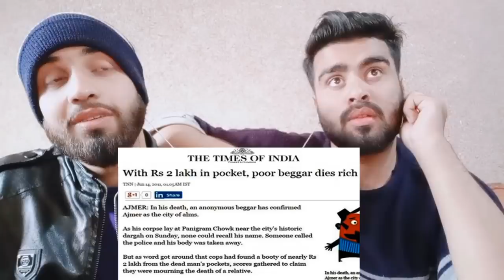Pakistani Reaction on Top 10 Richest Beggars of India2020 |Annual income of Indian Beggars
.credits.

Orignal Video:-

     Mubashir:- Mubashirktk007
     Wajahat:-    Sheikhwajahat007